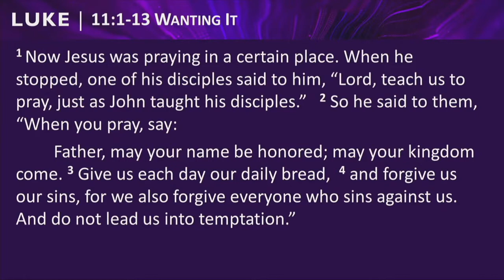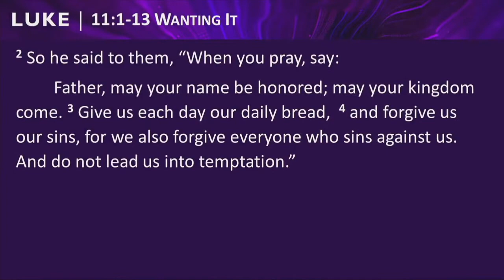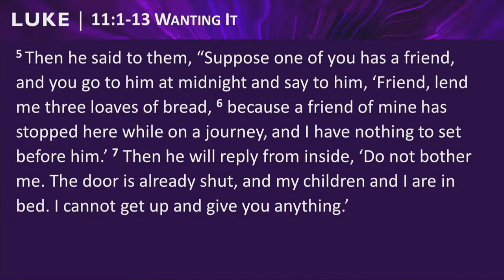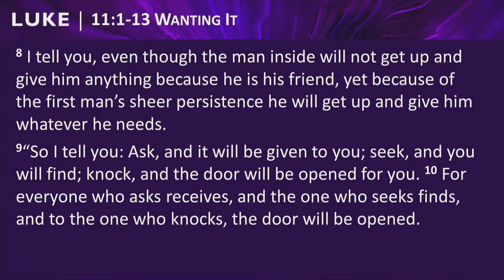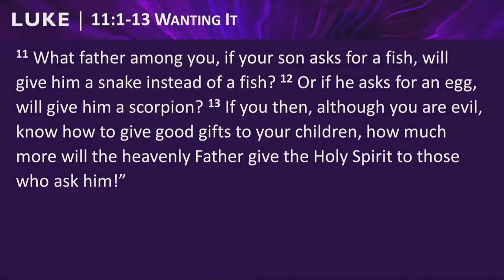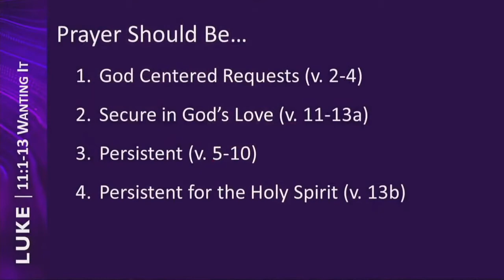Luke 11:1-13 "Wanting It" – August 14, 2022